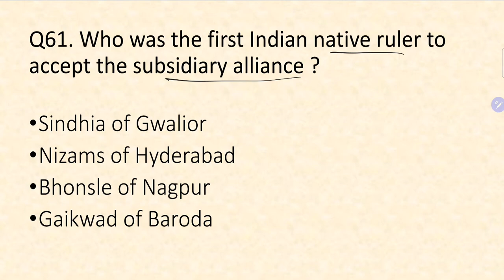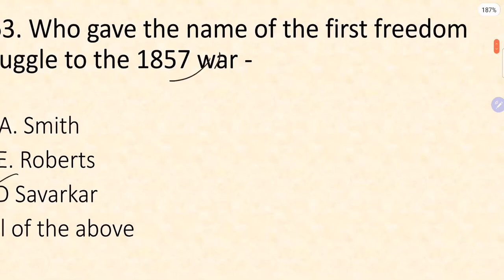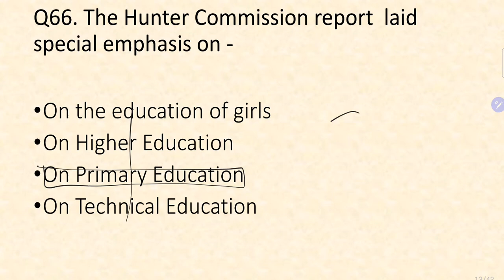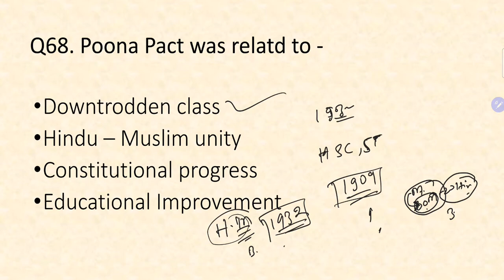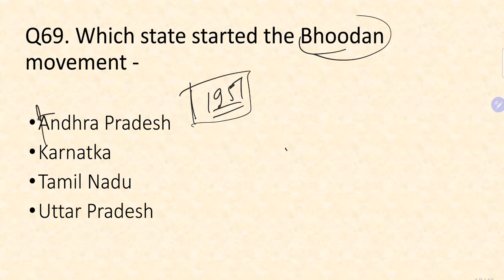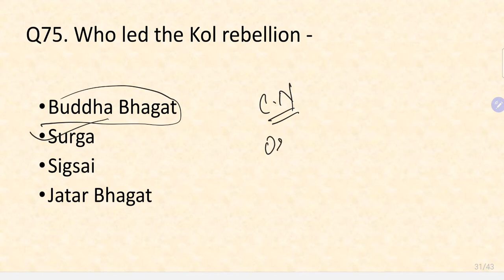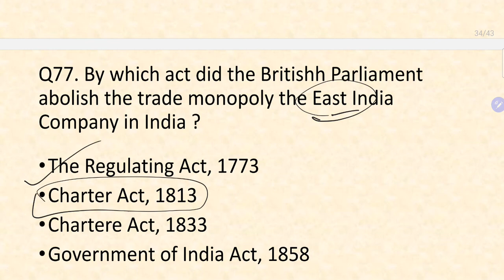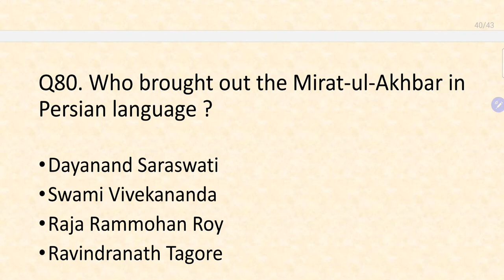Modern history - MCQ